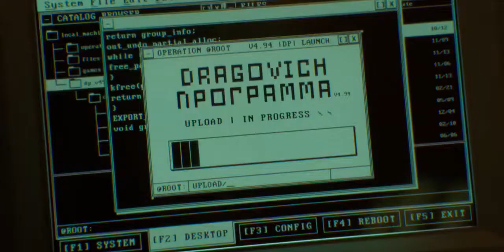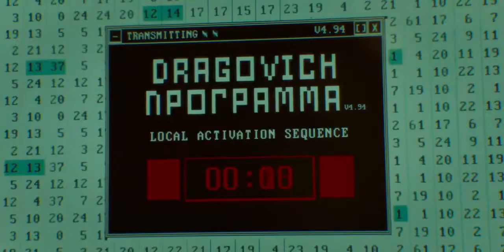OFFICIAL SEASON FIVE INTRO CINEMATIC FOR CALL OF DUTY BLACK OPS COLD WAR AND WARZONE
OFFICAL SEASON FIVE INTRO CINEMATIC FOR CALL OF DUTY BLACK OPS COLD WAR AND WARZONE

NEW MULTIPLAYER MAPS LEAKED, FIELD UPGRADE AND DOUBLE XP WEEKEND FOR BLACK OPS COLD WAR & WARZONE